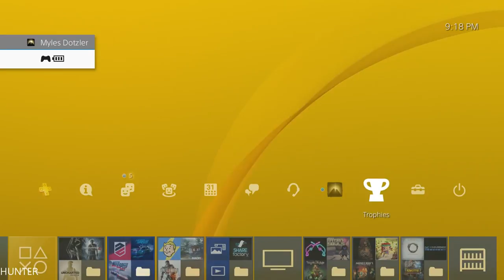The Elder Scr olls V: Skyrim Special Edition PART 69 PLAYSTATION 4 (1080p60FPS)